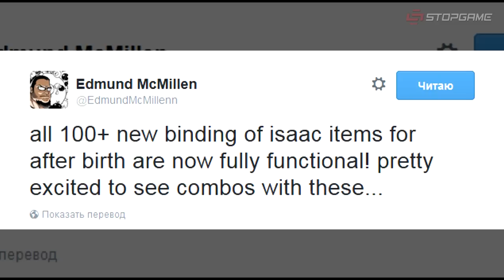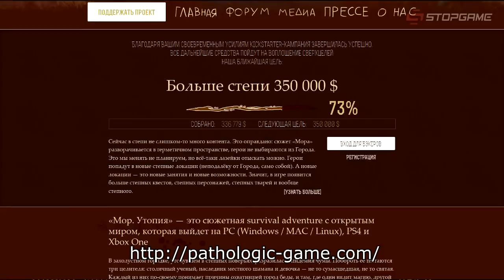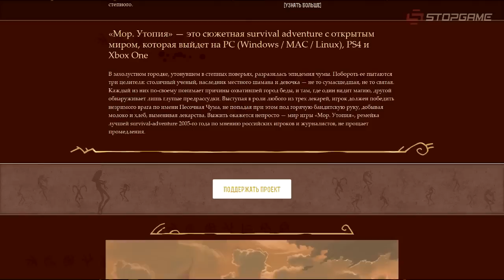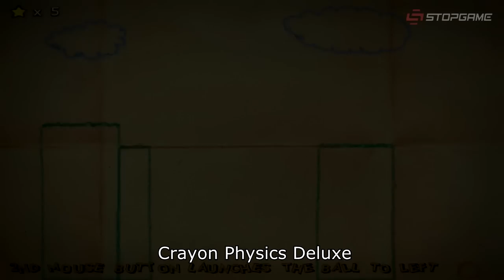Индикатор №47 [Дайджест инди-игр] - Little Devil Inside, Мор. Утопия, Titan Souls...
В сорок седьмом выпуске инди-дайджеста "Индикатор" вас ждут:

Лог:
 - первоапрельский Макмиллен и Айзек на WiiU;
 - бесплатный шанс стать Декстером;
 - Armikrog снова подает признаки жизни;
- "Мор. Утопия" обзавелась новым официальным сайтом

Препарационная:
 - Hare in the Hat - кролик, логика и шляпа;
 - Please, Don't Touch Anything - игра для людей с высшим образованием;
 - Lakeview Cabin Collection - молодежный хоррор с пикселями в главной роли;
 - I am Bread - коротко об ушедшем в релиз куске хлеба;
 - Titan Souls - пиксельные титаны и их не менее пиксельные души.

Долгий Ящик:
Crayon Physics Deluxe - оживающие карандашные рисунки!